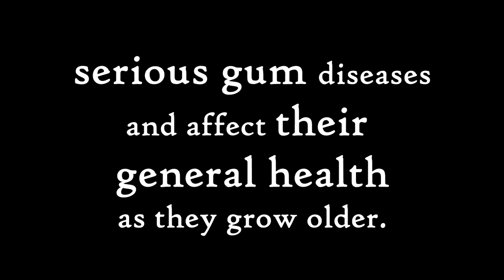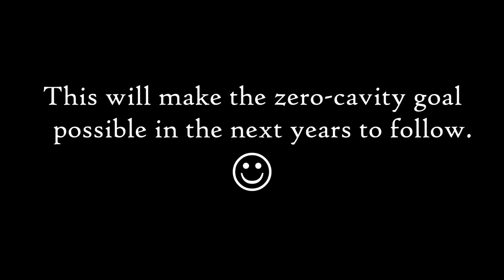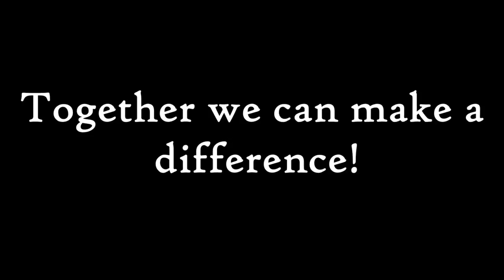Rise Above Foundation Cebu - Appreciation for Medtronics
Tooth decay is the most common chronic childhood disease worldwide. And Philippines is one of the countries with the most cases of tooth decay and dental related concerns. This is due to the fact that awareness of dental hygiene has not been introduced to the children and cavities developed because of lack of dental hygiene. Medtronics sponsored for hand soaps, tooth brushes and fluoride tooth pastes for 860 students in Kalunasan elementary school.